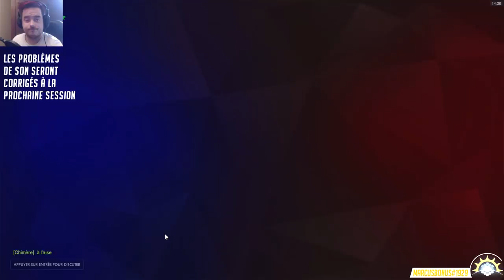[Gameplay] OVERWATCH - Ep. 64 : C'était serré! [FR]